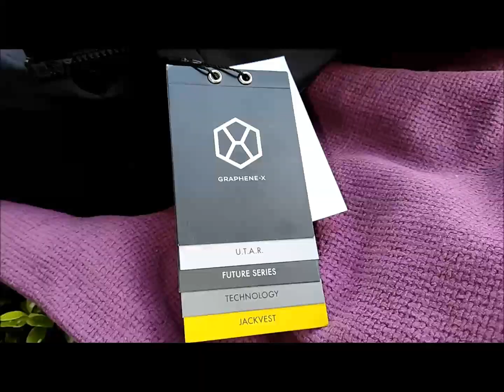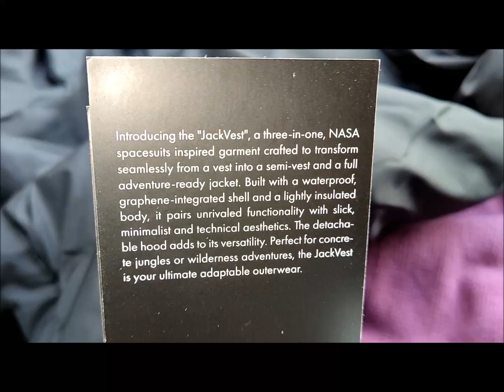Graphene X JackVest - Gadget Explained Extended Unboxing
The Graphene X JackVest from the Future Series is a forward-thinking jacket/vest combo - a versatile and innovative piece of outerwear! Full Review

00:00 intro
00:01 showcase